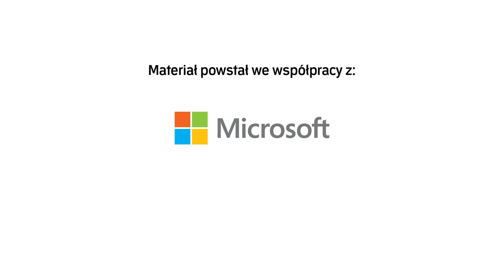Polska Dolina Cyfrowa - czy cyfryzacja otworzy nowe możliwości rozwoju | Debata "Rzeczpospolitej"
Materiał powstał we współpracy z Microsoft.